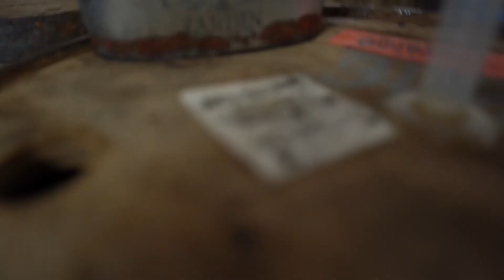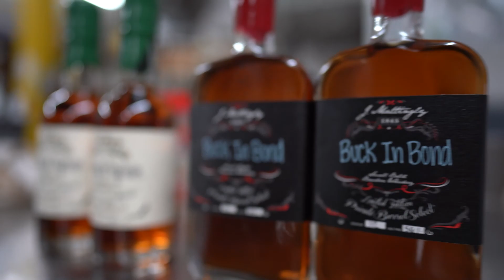Bonus Episode 40POINT5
Bonus Podcast episode to get some info out that just couldn’t wait!
This episode Matt and Gus go over the new Cigar Starter Pack with Small Batch Cigars and the bottles they created in KY.

The episode also starts out with a pop and pour of Sweetens Cove 2021 Release and ends with a teaser of some behind the scenes footage from the distillery pick.